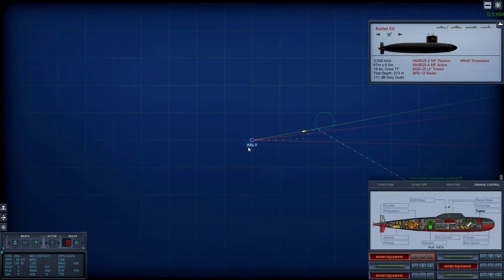Can the "world's fastest" submarine outrun a torpedo?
Although the ALFA II is only existent in COLD WATERS Epic MOD, it runs at 46 knots submerged. Officially, the PAPA class was the fastest nuclear submarine ever build that could reach 44 knots. Oh well, let's have some fun and see if it is possible to outrun an incoming hostile torpedo inside cold waters epic mod. All footage was shot with cold waters gameplay during the 1984 campaign. It's been a while since I played this game, so my way of doing it is kinda clunky.